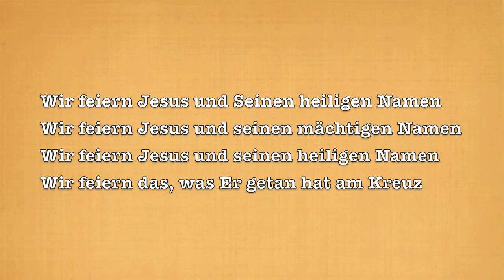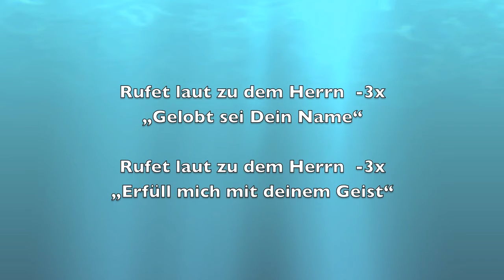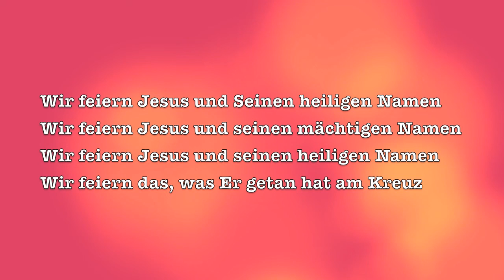Wir feiern Jesus ( Lobpreis, Worship, Прославление, Поклонение )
Bm G Em F# 3x
G A Bm G Em F#

Wir feiern Jesus und Seinen heiligen Namen
Wir feiern Jesus und seinen mächtigen Namen
Wir feiern das, was Er getan hat am Kreuz

Bm G Em F#

Ich preise Dich mit meiner ganzen Kraft oh Herr
Denn du allein gabst mir das Leben und so viel mehr
So wünsch ich mir , dass du erfüllst mit deinem Geist
Dein Volk, das durstig ist und das nach dir allein!

Rufet laut zu dem Herrn 3x
„Gelobt sei Dein Name“
„Erfüll mich mit deinem Geist“